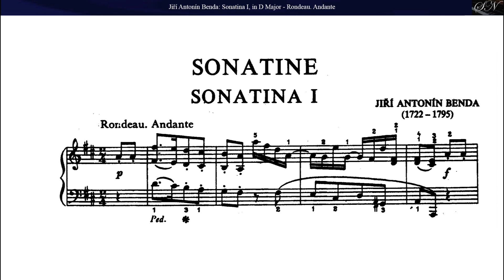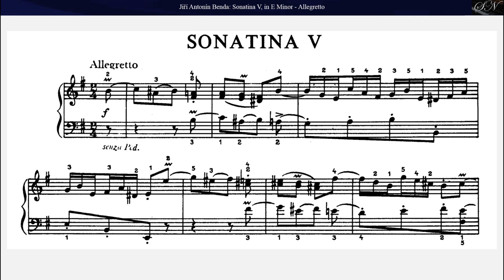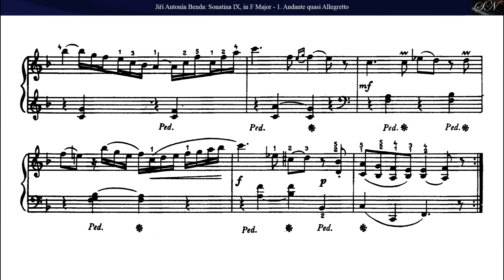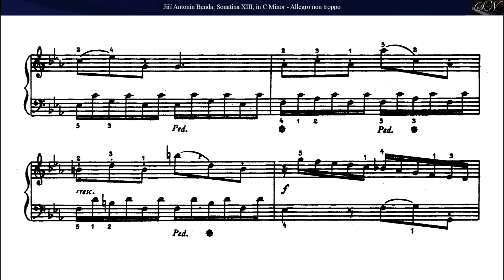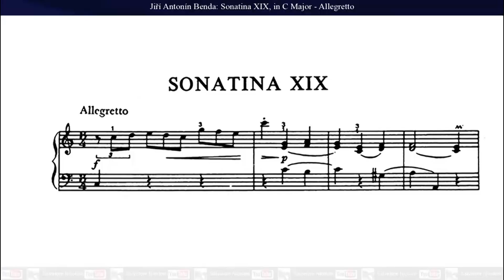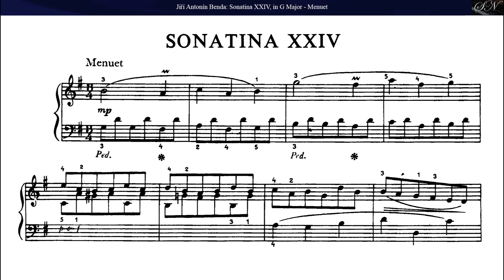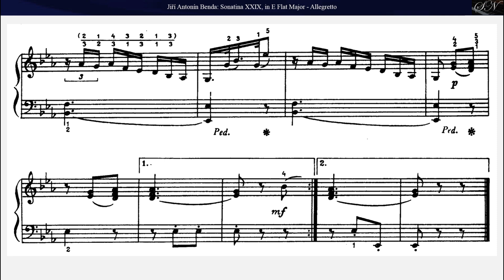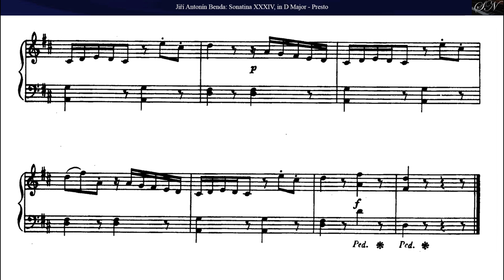Jiří Antonín Benda: XXXIV Sonatine (34 Keyboard Sonatinas) (Complete)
Jiří Antonín Benda (Georg Antonin Benda,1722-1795)

XXXIV Sonatine (34 Keyboard Sonatinas)

1.  D Major - Rondeau. Andante - 0:03
2.  F Major - Andantino - 2:29
3.  A Minor - Allegro - 4:35
4.  C Major - Mezzo Allegro - Variazione) - 6:30
5.  E Minor - Allegretto - 9:49
6.  D Minor - Allegretto - 11:38
7.  B♭ Major - Allegro moderato) - 14:38
8.  D Major - Allegro assai - 18:32
9.  F Major - Andante quasi Allegretto - Tempo di Minuetto - 19:54
10. F Major - Allegretto - 22:58
11. C Major - Menuet - 24:54
12. D Major - Andantino quasi Allegretto - 26:37
13. C Minor - Allegro non troppo - 29:13
14.  A Major - Allegretto con spirito - 33:22
15. B♭ Major - Andante con moto quasi un poco Allegretto - 35:15
16. G Minor - Allegro - 37:21
17. D Major - Presto - 38:44
18. E♭ Major - Andante quasi Allegretto - 39:53
19. C Major - Allegretto - 41:41
20. G Major - Andante con moto - 44:29
21. F Major - Allegretto moderato - 47:10
22. B♭ Major - Allegro moderato - 49:14
23. G Minor - Andante un poco Allegretto - 51:18
24. G Major - Menuet - 52:57
25. D Major - Allegro - 55:19
26. C Major - Andantino quasi un poco Allegretto - 56:34
27. G Major - Un poco Allegretto - 58:11
28. C Major - Tempo di Minuetto - 59:45
29. E♭ Major - Allegretto - 1:02:48
30. G minor - Andante un poco Allegretto - 1:05:25
31. G Major - Allegretto - 1:07:35
32. A Major - Rondeau. Andante con moto, quasi mezzo Allegretto - 1:08:56
33. F Major - Allegro – 1:10:38
34. D Major - Presto – 1:14:09